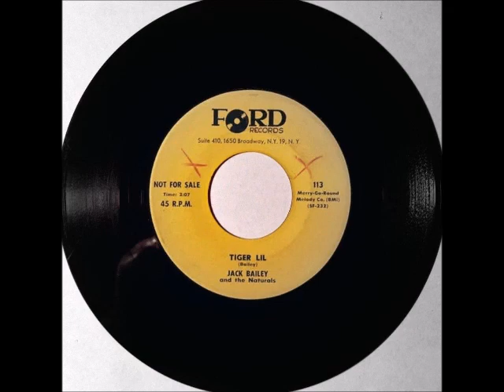Jack Bailey & Naturals - Tiger Lil ~ RARE OBSCURE teen doo wop teenage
1962. LET IT PLAY PAST THE INTRO.